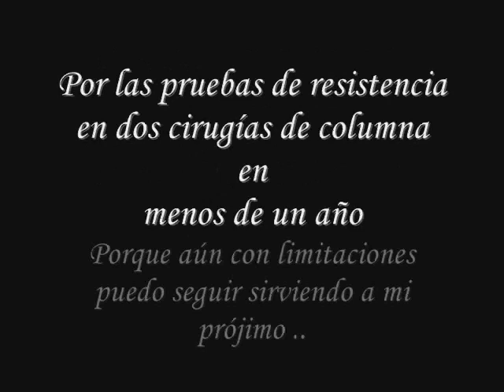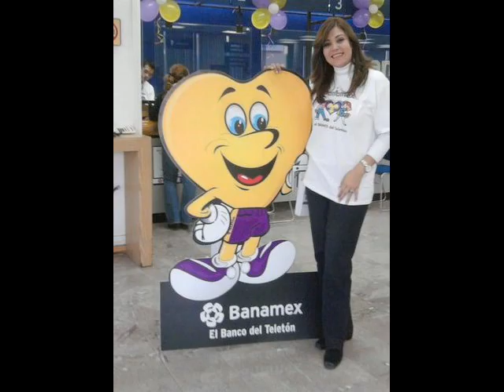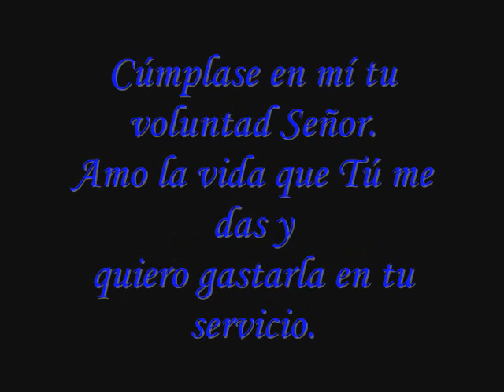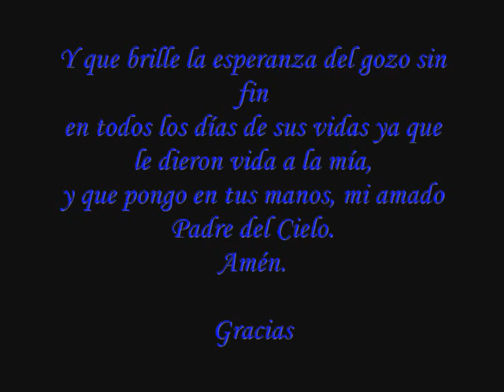UN POCO DE MI....wmv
GRACIAS PADRE POR TU INFINITO AMOR Y MISERICORDIA !!!
TOMANDO CADA DIA MI CRUZ...CADA PASO QUE TU DES YO DARÉ...